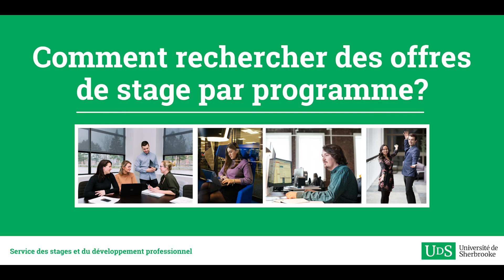Comment rechercher des offres de stage par programme?